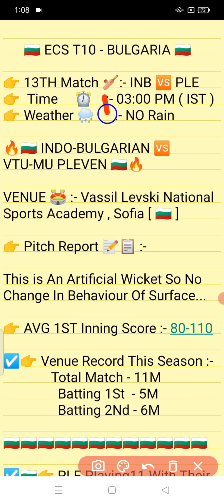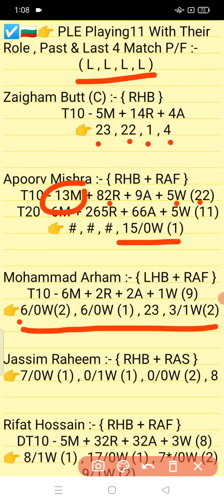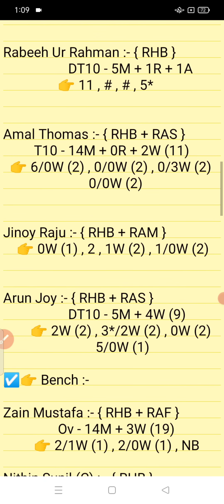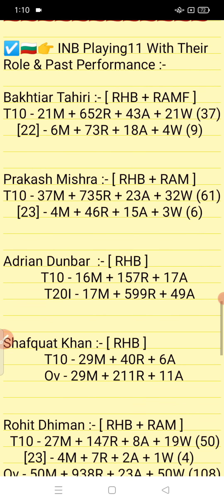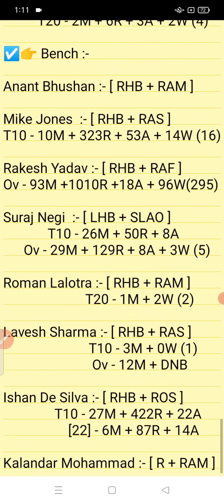INB vs PLE || PLE vs INB Prediction || INB VS PLE 13TH ECS T10 BULGARIA MATCH